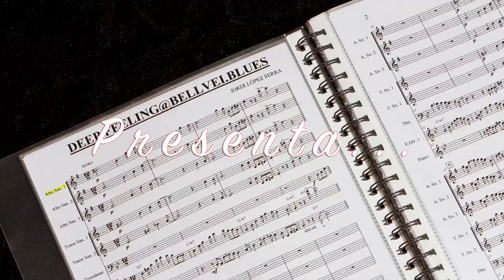Bellvei Band presentació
La Bellvei Band es comença a gestar l'any 2008, fruit de la voluntat de l'Associació "Amics de la Música" de Bellvei del Penedès, de crear una banda local a l'estil de les big bands de jazz. Després de 4 anys de treball per consolidar la sonoritat de la formació i de diversos canvis per guanyar en qualitat i varietat tímbrica, l'any 2012 la Bellvei Band es consolida com una banda estable de Jazz Festiu.
El repertori inclou una àmplia varietat de temes, des dels clàssics de les big bands de jazz com C Jam Blues o In a Sentuimental Mood, de Duke Ellington, fins a versions de temes coneguts de la música del s.XX com Besame Mucho, Let It Be, O Sole Mio o Perfidia, sense oblidar peces de creació pròpia i atrevint-se fins i tot amb altres de caire molt més profà i alhora divertit com Viaje Con Nosotros de l'Orquestra Mondragón o One Step Beyond del grup d'ska Madness.
Aquesta varietat en el repertori fa que els puguem trobar en concerts de Festa Major oferint una selecció de versions conegudes i festives o en auditoris i festivals de jazz oferint llavors un repertori més adequat a l'entorn acústic.
Els seus components són majoritàriament músics amateurs però amb una àmplia formació a les escoles de la comarca, amb molts anys d'aprenentatge i amb participació en altres formacions, fet que garanteix la solvència de la banda. El director de la Bellvei Band des de la seva fundació és el compositor i arranjador Jordi López Serra, el qual adapta o crea tots els temes específicament per a la Bellvei Band, fent que els intèrprets desenvolupin tot el seu potencial individual per aconseguir un òptim resultat global.